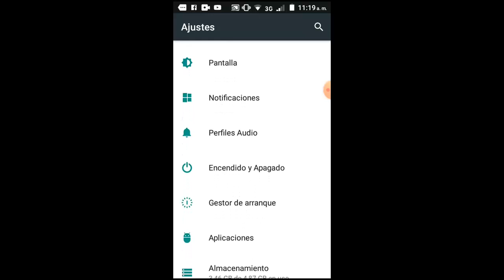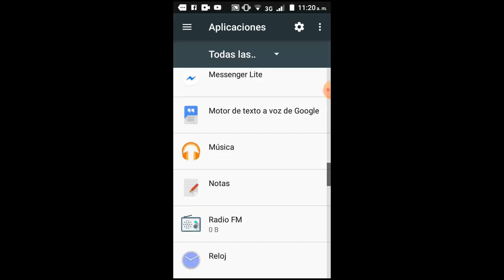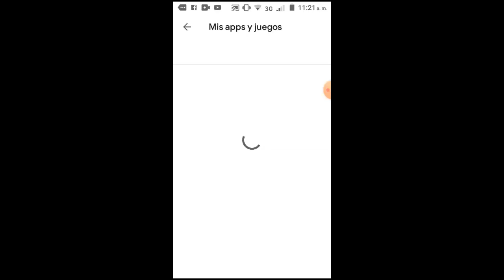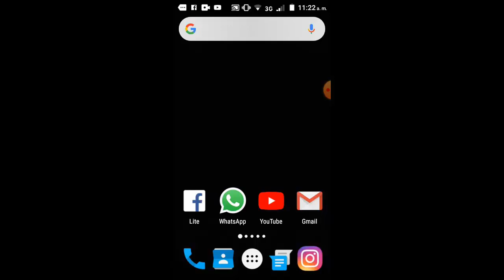La Camara RA No Funciona en Harry Potter Wizard Unite I 4 Soluciones 2024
En este vídeo tutorial te ayudare a Como reparar Error La Camara RA No Funciona en Harry Potter Wizard Unite de una manera rápida y sencilla por medio de 4 soluciones que cualquier persona puede realizar

Videos Recomendados
💛 Como ACELERAR Celular. Haz esto!